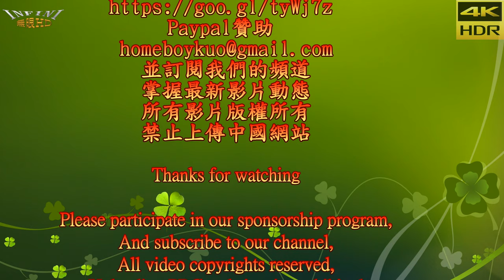【無限HD】CRAZY FRIDAY 國際音樂節 熱舞2(4K HDR)